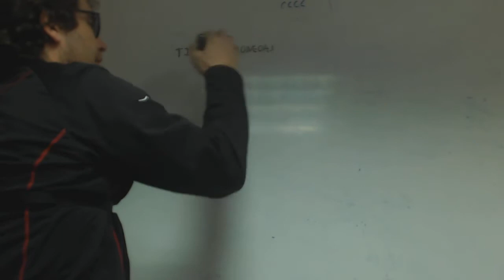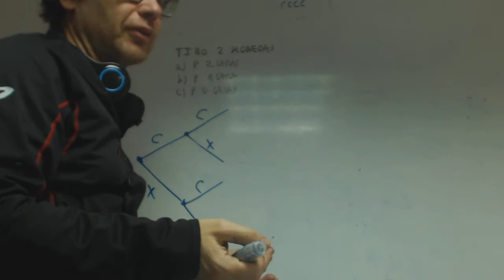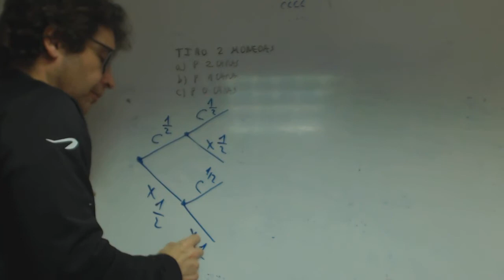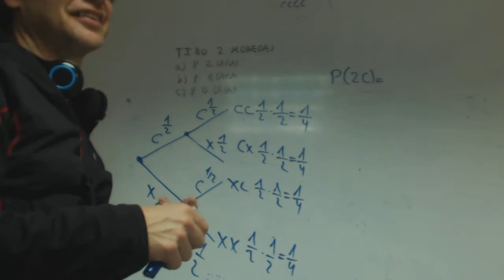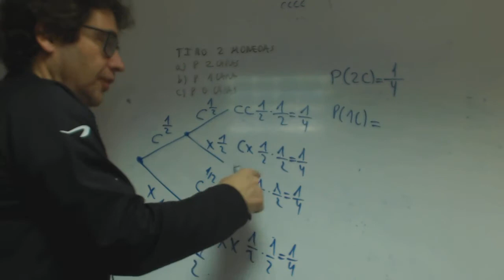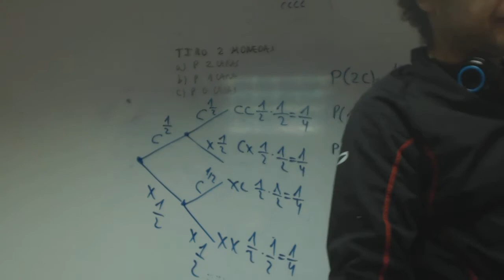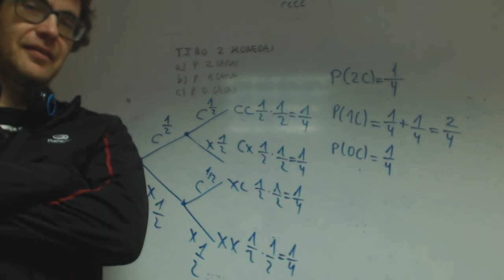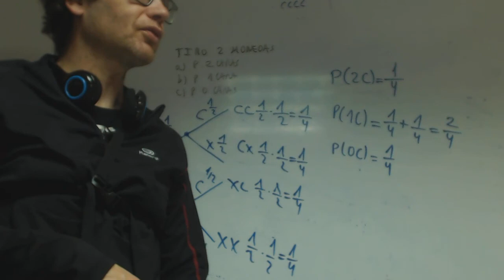Diagrama de arbol Probabilidad compuesta Isa Andrea Matematicas Academia Usero Estepona